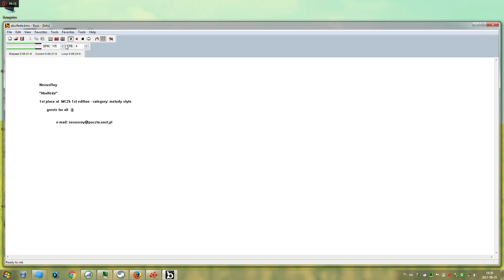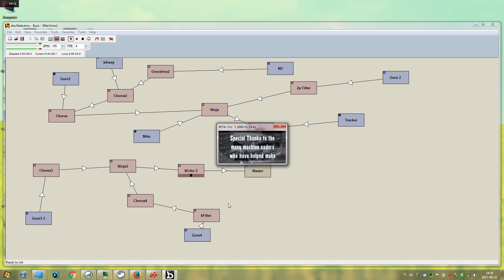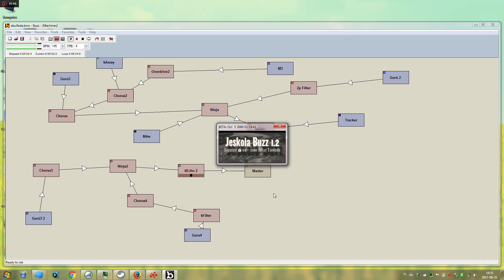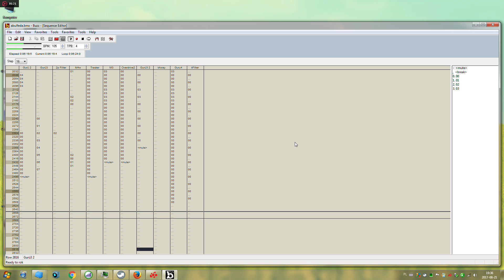Jeskola Buzz - Abulfeda by NexusRoy 2003